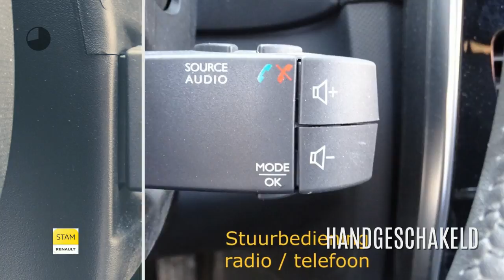Renault Clio Estate TCe 90pk Night&Day (Navig./Airco/Cruise/Trekhaak/16''Lichtm. velg.)